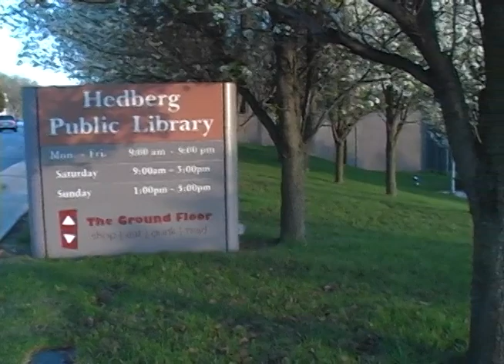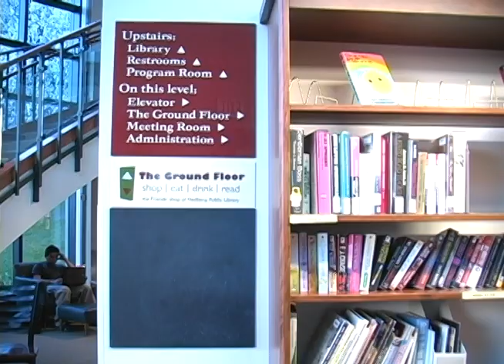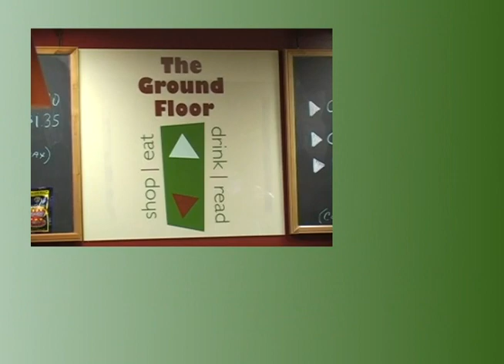Friends of Hedberg Public Library Ground Floor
Introduction to the Friends of Hedberg Public Library Ground Floor.